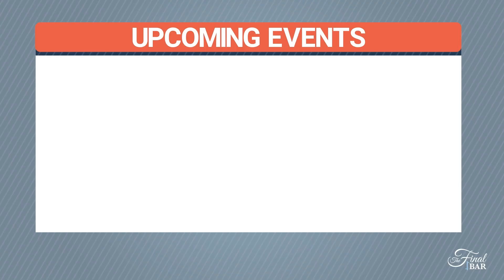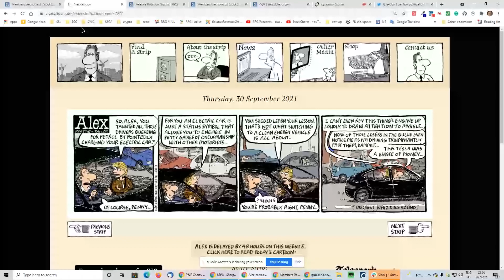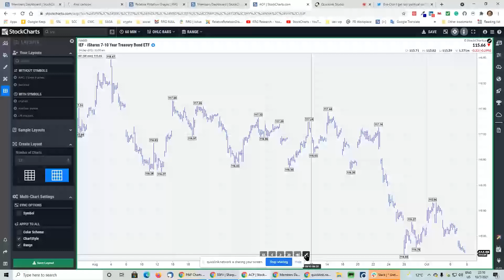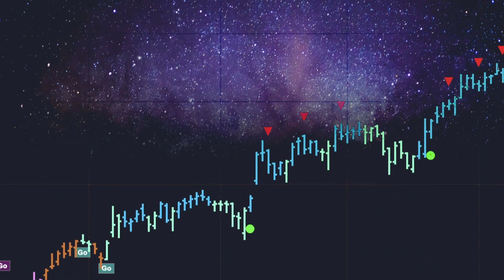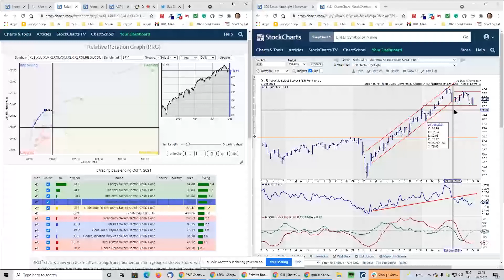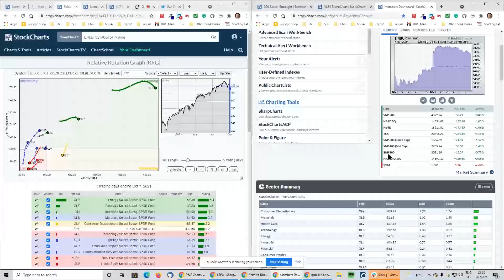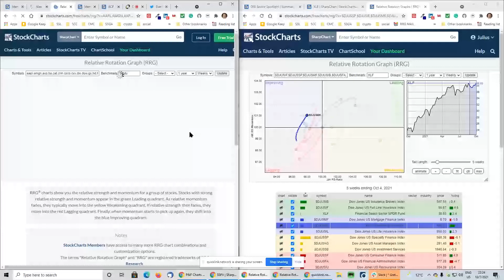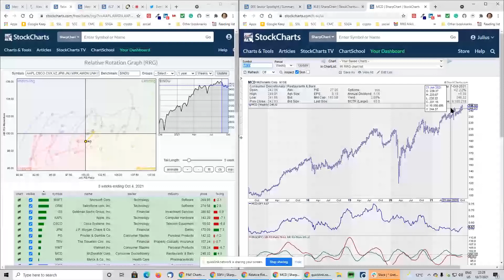Zooming In On Groups In The Financial Sector | Julius de Kempenaer | The Final Bar (10.07.21)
Guest host Julius de Kempenaer steps out of his comfort zone and into the shoes of Dave Keller to talk you through today's price action in the Final Bar. Starting the show with the most important page from the newspaper sets the stage for a further investigation of performances and rotations of asset classes before the break.
After the break Julius zooms in on Sectors using Relative Rotation Graphs, identifying the Financials sector as a strong relative performer and then shows you how you can zoom in to the Industry groups that make up this sector and find the  more interesting  ones.

0:00 - Intro
3:20 - Market Recap
6:59 - Looking at Asset Classes on RRGs
13:54 - Looking at Sector Rotation on RRGs
24:00 - 3 in 3: JP Morgan (JPM),  Merck  (MRK), McDonald (MCD)